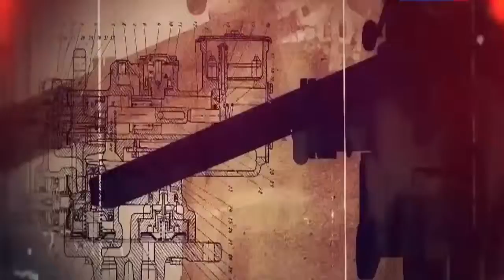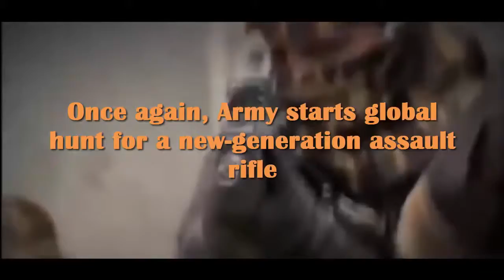Once again, Indian Army starts global hunt for a new generation assault rifle